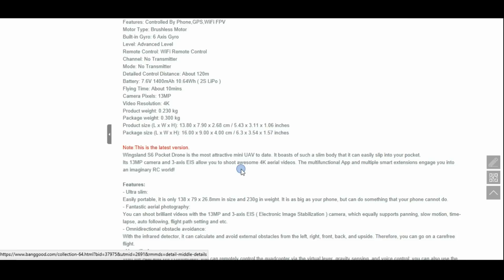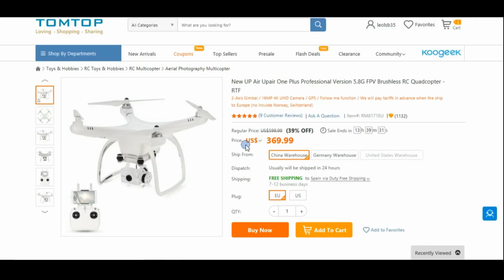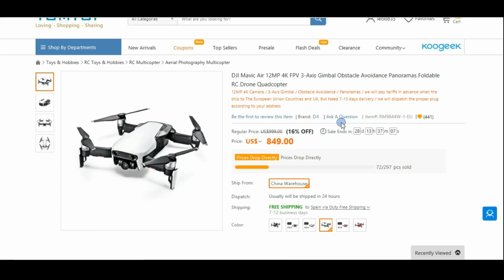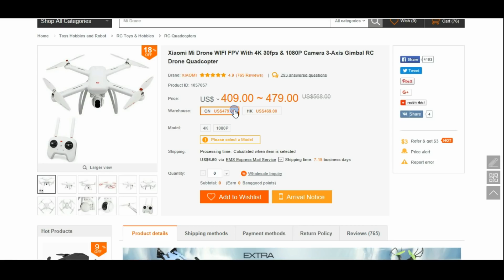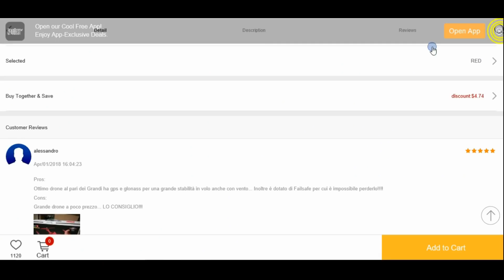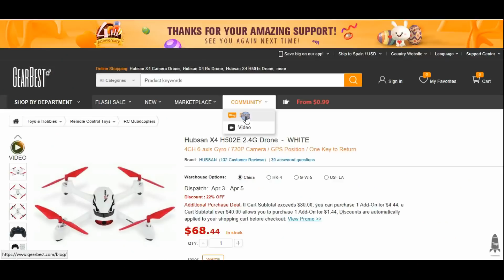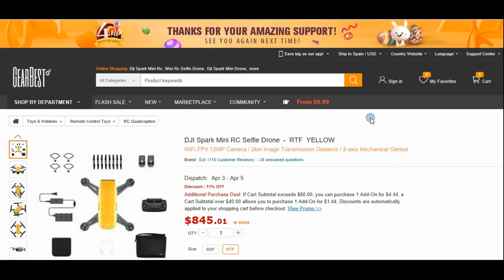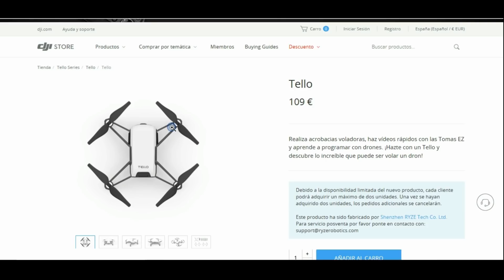LAS OFERTAS LOCAS, los Drones y RC mas interesantes de Abril part1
LAS OFERTAS LOCAS, los Drones y RC más baratos  de Abril
Pues hoy toca currar un poco y buscar las ofertas más interesantes que podemos encontrar en drones y rc en toda la web este mes de Abril, así que no te las pierdas
Empezamos con un drone portable, con cámara 4k y gps a un precio impresionante este Wingsland S6 Pocket Selfie Drone por un precio de 159$
En segundo lugar y no por eso peor tenemos un pedazo de drone como es el Up Air One 4K plus en su versión más alta, por un precio de 369$
Ahora le llega el turno a uno de los drones portables con Gps y cámara más imponentes del momento el DJI Mavic Air, por un precio de 849$
Uno de mis drones preferidos, por no decir el mejor drone calidad precio, no puede ser otro que el Xiaomi Mi drone 4K, por un precio realmente tentador
Os dejo un cupón de un 10% para el Xiaomi: a6d3bd
Ahora un drone con Gps, con cámara 1080 wifi, un fpv que funciona realmente bien, buen rango y resistencia y un diseño súper innovador, llega el MJX Bugs2W, a un precio de infarto
Mjx Bugs 3, un mítico, pionero en la introducción de los drones con motores brushless a precios reducidos, ahora a un precio realmente tentador
Llega el turno de uno de mis drones preferidos, ya sea por nostalgia o por lo bien que vuela, el Hubsan H502e, aun precio súper bueno, drone con Gps, cámara 720p y eso si motores con escobillas, sencillos de conseguir y súper baratos
Un drone prácticamente olvidado, pero que ahora mismo está a un precio impresionante, el Cheerson CX 20, un drone potente, con Gps, totalmente programable y por solo 219$
En último lugar vamos con uno de los drones más portables del mercado, un selfie drone con cámara, del cual simplemente podemos decir que es impresionante el Dji Spark €525.28 para DJI Spark Mini RC Selfie Drone - RTF YELLOW con este cupon descuento y este enlace
Cupón Dji spark:  GBanniversary123
Quiero agradecer al compañero XxTHERONALYTxX  por la intro y el final del vídeo, muchas gracias